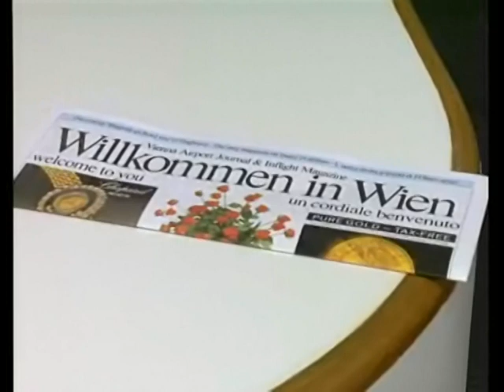THE SHOT IN LANDSKRONA. Part 7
The Faroese documentary, made in connection with 20 years anniversary of the Faroese National Football Team debut in international competitions. In their very first competitive game, in a Euro-92 qualifier, the Faroes historically and sensationally beat Austria 1-0. The game was played on September 12th, 1990 in a neutral venue, the Swedish town of Landskrona, due to lack of even one grass field on the Faroes.

The documentary was made and narrated by Suni Merkistein and Faroese TV (Kringvarp Føroya) and broadcasted on September 12th, 2010 on 20 years anniversary of that historical event.